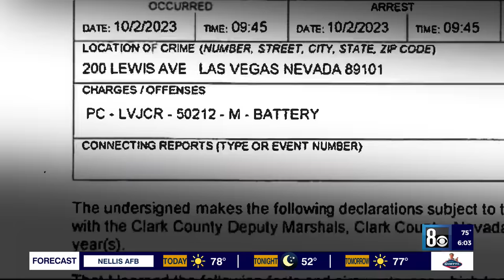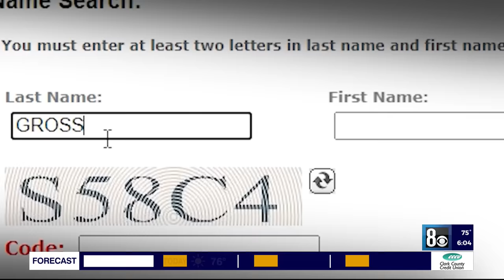Alleged victim punches convicted sex offender in Las Vegas courtroom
A now-adult alleged victim knocked out an 80-year-old convicted sex offender in court, the 8 News Now Investigators have lear